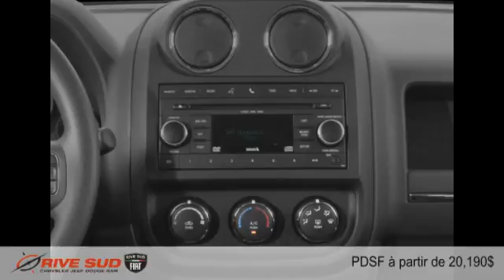Jeep Patriot 2015 à Brossard (près de Longueuil et Montréal)